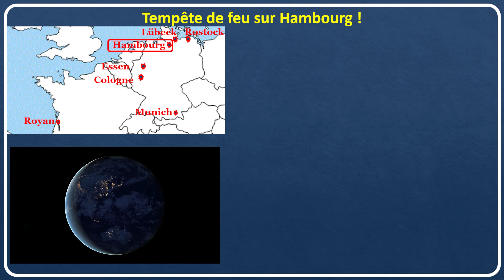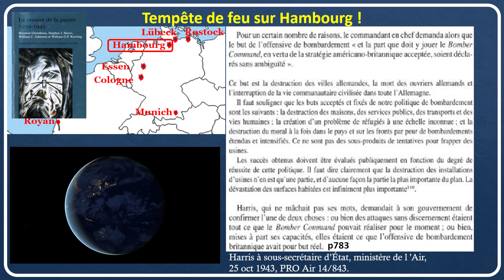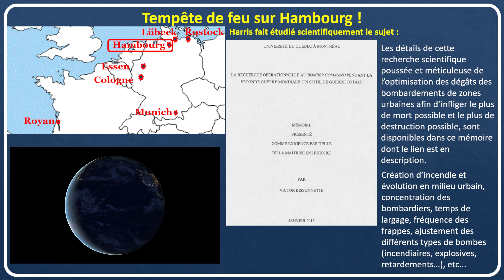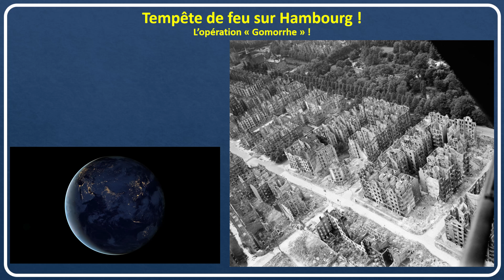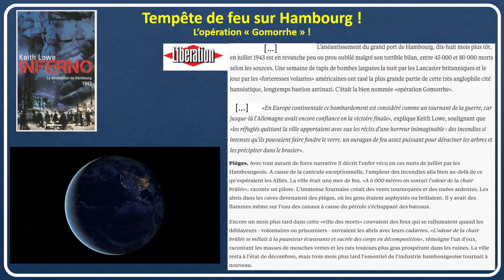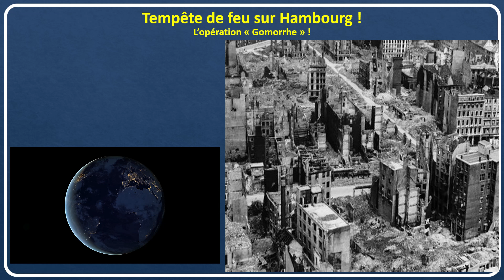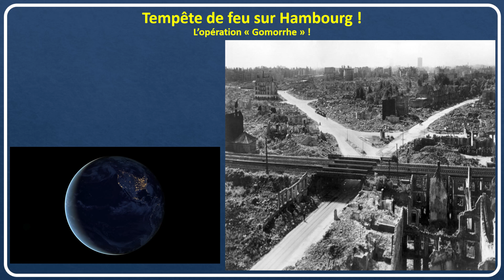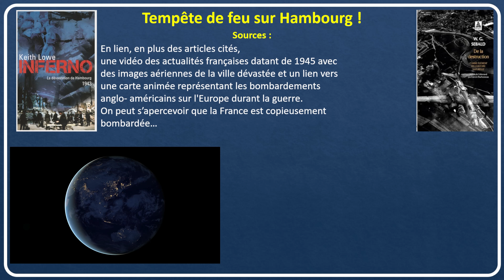Tempête de feu sur Hambourg - l'enfer tombé du ciel !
L'effroyable bombardement de Hambourg, la première tempête de feu de l'Histoire de l'humanité.

Ainsi que partager mes vidéos sur les réseaux ;
Merci beaucoup !